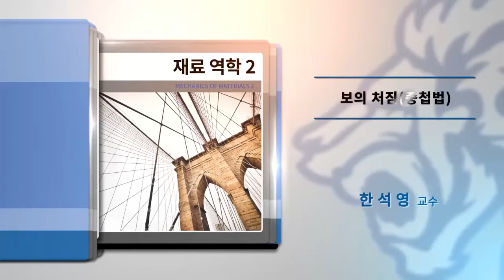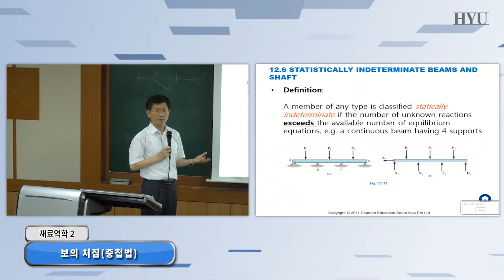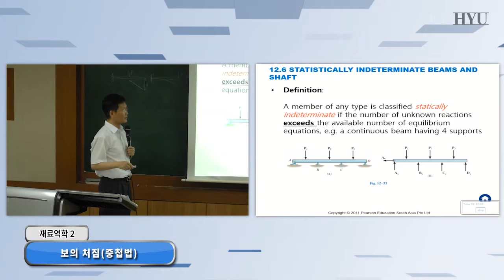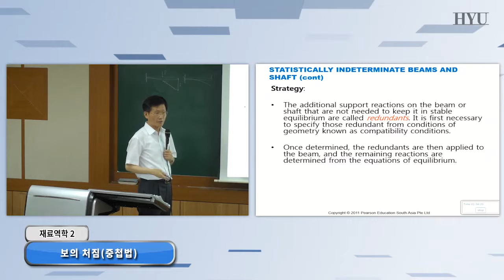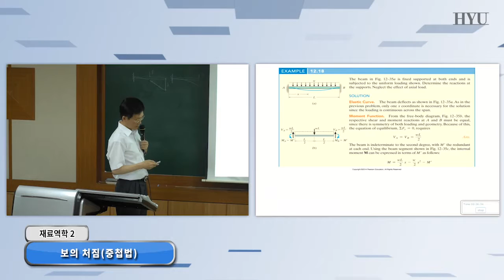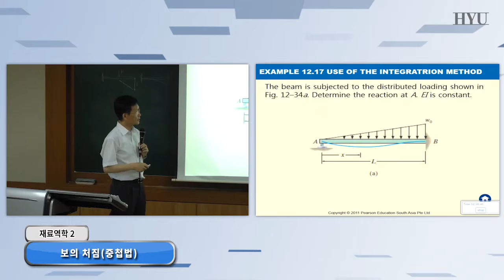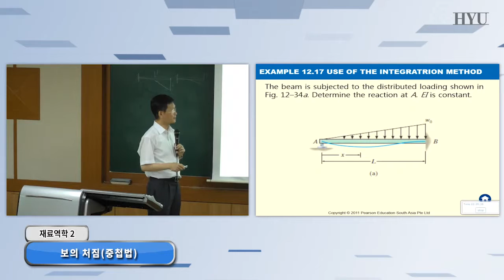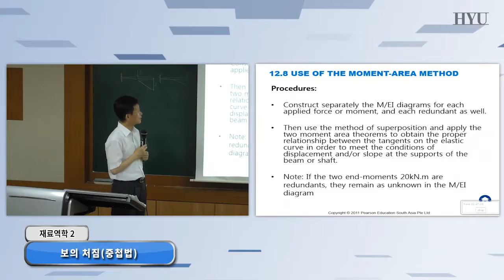20150702 3 재료역학2